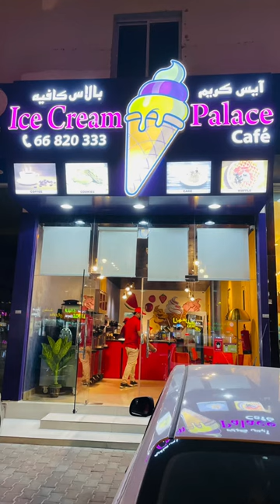Ice Cream Palace, Doha, Qatar. Vlog. Bhojanam Tamil. ஐஸ் கிரீம். போஜனம் தமிழ்.